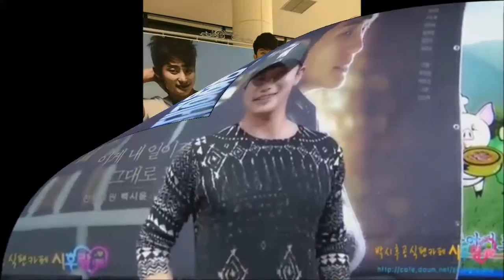Park Si Hoo Shower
Song by Park Si Hoo